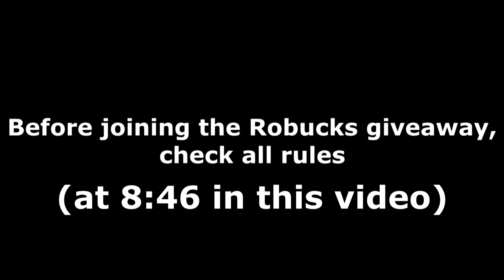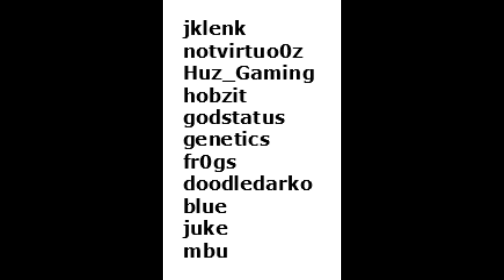ALL *34* BAD BUSINESS CODES! (February 2022) | ROBLOX Codes *SECRET/WORKING*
All new secret/working Bad Business codes with gameplay and a daily Robux giveaway! The codes are part of the latest Tommy Gun/February 2022 update and give you free credits, stickers and more!